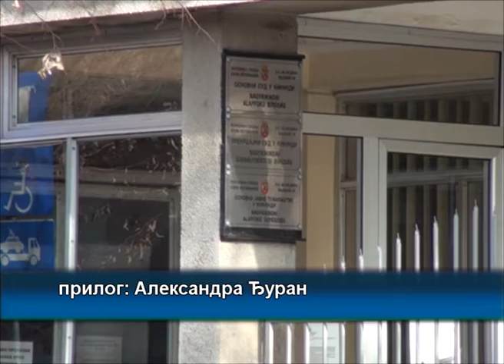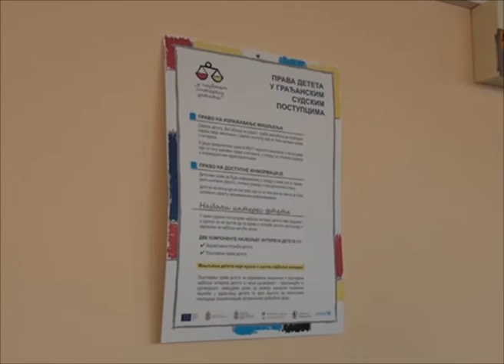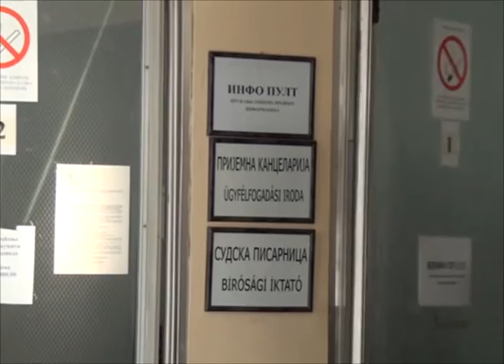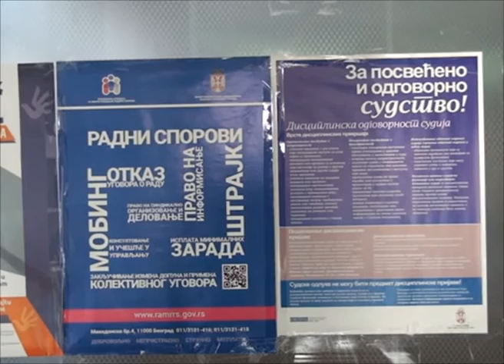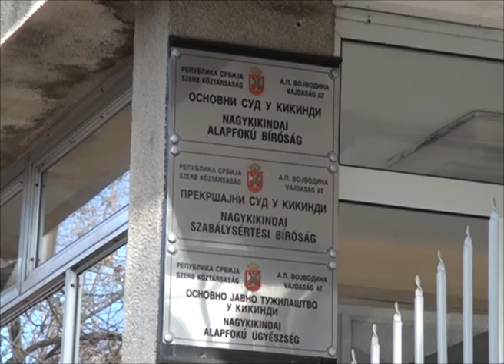Sud imao u radu više od 20.000 predmeta